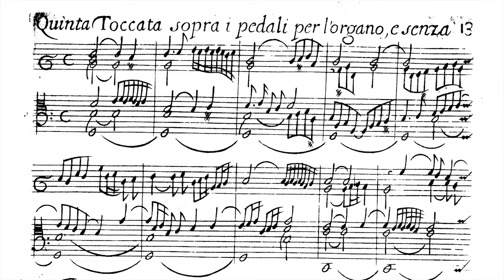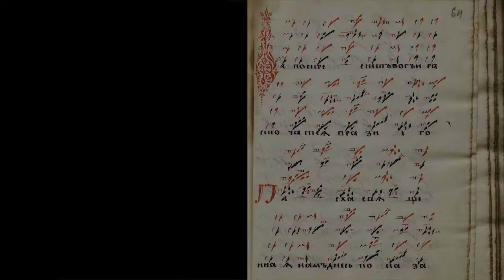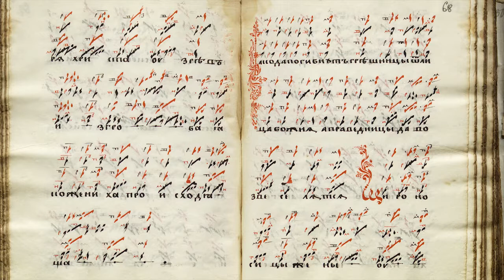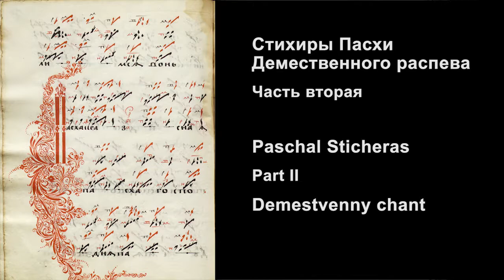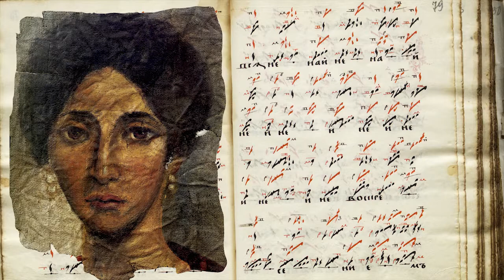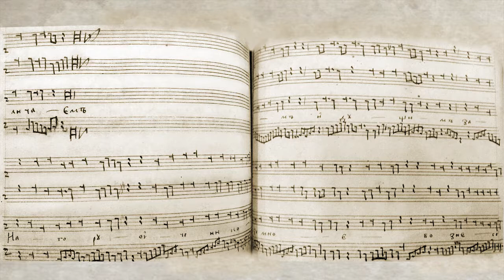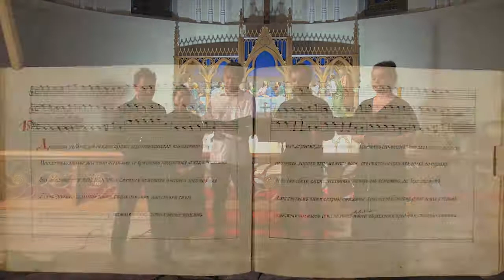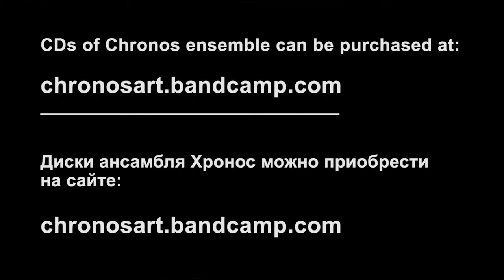Easter music during the reign of Alexei Romanov and Peter the Great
This concert program is a mixture of Russian archaic and baroque polyphonic music (a capella) with organ compositions of Early baroque composers. During the reign of Tsar Alexei Romanov and Peter the Great Russian music was changing influenced by European musical styles. Italian and Holland composers caused the strongest influence which formed a new musical styles in Russia. That's why we have chosen the masterpieces of Jan Swellink and Girolamo Frescobaldi. Along with choral motets by Monteverdi and Schütz those organ toccata could inspired Ukrainian and Russian musicians to adapt European esthetics on Eastern Slavic soil.

Next two articles will make you acquainted with a history of Russian polyphonic music.

1. “The polyphony emerged in Russia long before its musical culture experienced European influence. The polyphony of Old Russia was linear. This modal system allows any kind of the intervals of diatonic scale which are considered consonances. In the oral tradition of a folk music those voices were improvised by the singers according to the strict rules. In the late 15th century the polyphony appeared in church music. The Old Russian “Znamenny” plainchant was modified into the “Putevoy” (leading-the-way) chant and became the core (cantus firmus) melody for the polyphonic style compositions. In later sources this style is indicated as Troestrochie (three-line). The main melody is called ”Way” (Put), and 2 others - “upper” and “lower” . The lower voice is the most melismatic and the upper voice has a very expressive rhythmic structure. The leading voice is rather stable and slow. In the time of Ivan the Terrible - late 16 century, when the neumatic notation was improved and the tradition of professional singing flourished, vocal scores often have all three voices realized in writing. Apart from "Strochnoy" chant there also existed a 4-part "Demestvenny" chant. The cantus firmus of this chant has its own system of musical phrases which makes it different from Znamenny-Putevoy chant. In 17th century Strochnoy and Demestvenny chants were used by professional singers alongside to Western Monteverdi-like polyphonic style. In early 18th century Russian archaic polyphony was fully replaced by late-baroque styles. Those unique old-Russian polyphonic compositions are now performed and recorded after three hundred years of oblivion”.

2. “In the second half of the 17th century, the professional Russian chanters, experts in performing "Strochnoy" and "Demestvenny" music became acquainted with the western Renaissance and early Baroque style and also with the tradition of linear notation, instead of neums. Very soon after, Russia developed new styles of polyphonic writing. We can distinguish two main directions of this development. 1) The concert style chant, imitating the church music of Monteverdi and Schütz. This style, inspired by Polish musical culture, appears first in what we know as modern Ukraine. By the mid-17th century composers and singers of this new style are invited from Ukraine to work in Russia. For the first time in the Russian music, composers give up the use of the Znamenny and Putevoy-chant, and adhere to the aesthetics of Western harmony based on consonance versus dissonance. One of the outstanding composers in this style was Vasily Titov. 2) The Chronos ensemble is specialized in the different baroque style, known as a “continuous polyphony”. As in the Strochnoy chant, this style extends the tradition of polyphonic adaptations of ancient monody. Instead of the resources of polyphonic imitation or antiphonal writing, the expressivity of this style lies in an amazing richness of harmony resembling that of Monteverdi’s late madrigals or Gesualdo’s responsories. All the parts develop themes closely linked to the Znamenny melody (in the tenor) and follow or imitate its original and expressive rhythm. The angelic, other-worldly Znamenny chant descends on earth and inhabits the four-part world of major-minor harmony, embellished with the embroidery of the partes voices, the vistuoso passages in the base part, the many-colored chains of triads, articulated by emerging cadences. This art is joyful and strikingly refreshing. Now, a whole new world of sonorities sparkles with energy, shimmering in a full range of colors, without a single rest in rhythm, yet it centers around the clearly audible, reigning sacred melody of the original Znamenny chant.”